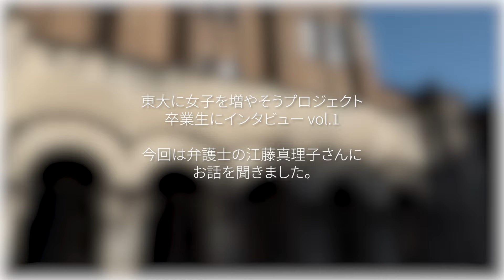東大に女子を増やそうプロジェクト①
「東大に女子を増やそうプロジェクト」は、社会で活躍する女性卒業生のインタビューを通して、東京大学での学びと社会での活躍の接続を具体的に探り発信することで、東京大学を目指す女子高校生を応援したり、現在東京大学に在学中の女子学生の意欲を高めたりすることを目的としています。第1回目は、弁護士として活躍する江藤真理子さん（1994年法学部3類卒業）にインタビューを行いました。